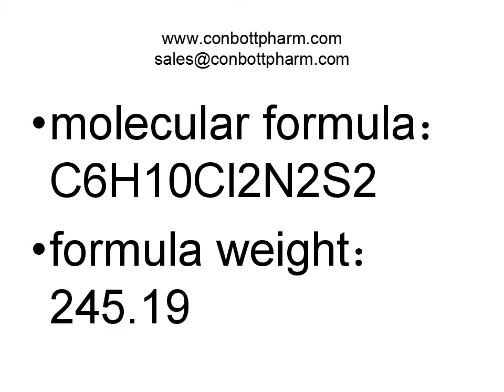CAS 75464-52-7,2,5-Diamino-1,4-Benzenedithiol Dihydrochloride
2,5-Diamino-1,4-benzenedithiol Dihydrochloride CAS 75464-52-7 is pale yellow solid and have 80g inventory. The boiling point of 2,5-diamino-1,4-benzenedithiol dihydrochloride is 420.1 °C at 760 mmHg and the flash point is 207.9 °C. 2,5-Diamino-1,4-benzenedithiol Dihydrochloride CAS NO 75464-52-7 is high purity offered by our company with attractive price. We can offer the 2,5-Diamino-1,4-benzenedithiol Dihydrochloride 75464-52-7 in a proper package.